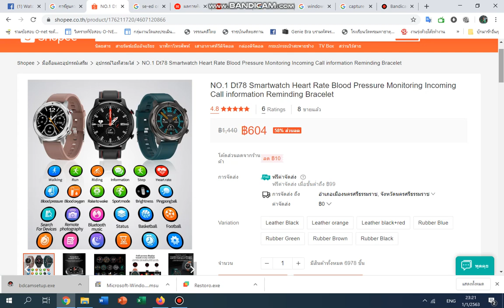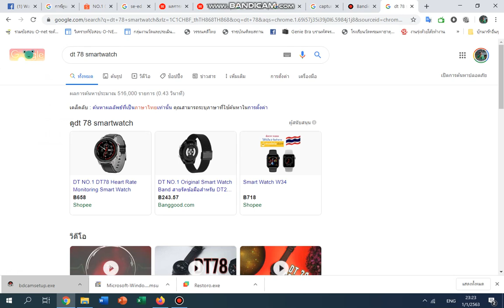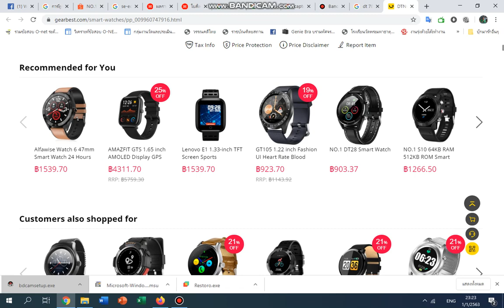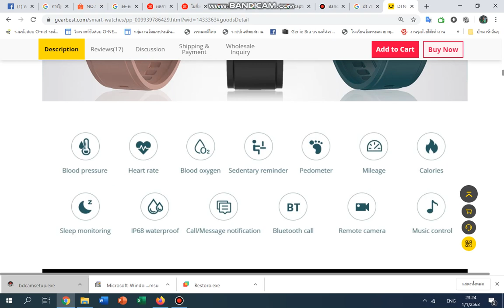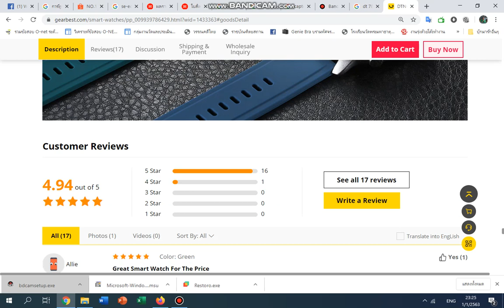ลองสั่งซื้อนาฬิกา DT NO.1 DT78 Smartwatch ราคาถูกจาก Shopee แค่ 600 กว่าบาท รอลุ้นว่าจะเป็นอย่างไร